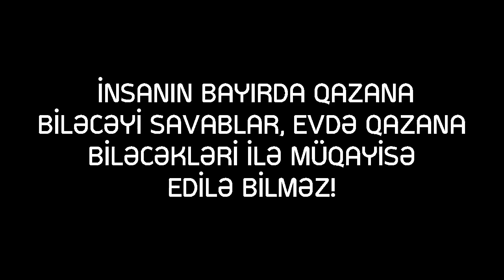Evlərinizdə savab qazanın - Höccətül-islam Pənahian